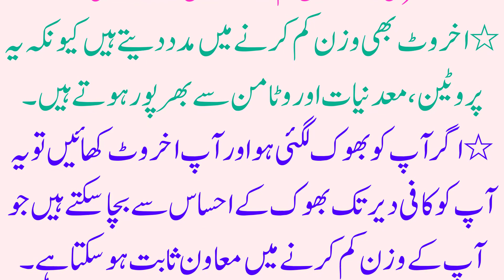Akhrot Khane Ke Fayde |Akhrot Khane Ka Tarika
akhrot ke fayde urdu hindi mein,walnut benefits for sperm in urdu hindi,akhrot ke chilke ke fayde,walnut for knee pain,akhrot ko khane ke fayde,akhrot khane ka tarika,akhrot ke chilke ke labh.